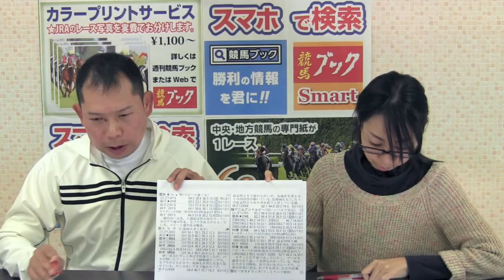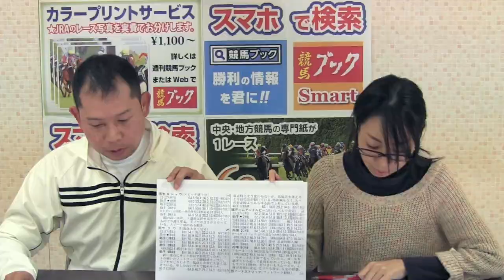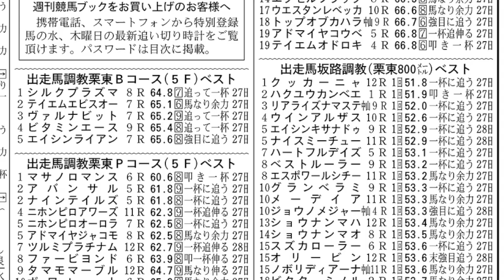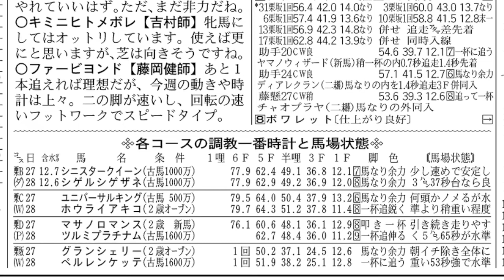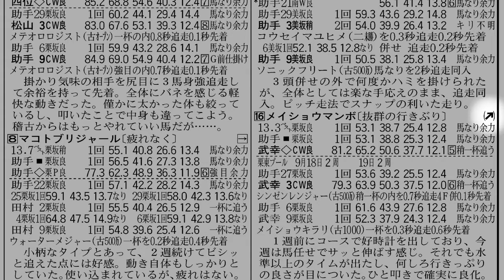競馬ブック当日版 調教欄の見方 実践編２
競馬ブックの調教欄をアップグレードしました。
①ハロー掛け後の追い切り時計、②状態が良い馬の評価（↑）を太字にしています。
その理由は如何に・・・！？栗東トレーニングセンターで坂路調教を担当している青木行雄トラックマンが、追い切り時計からわかる時計の真価について詳しく解説！さらに新聞に掲載している「出走馬調教ベスト」「各コースの調教一番時計と馬場状態」の活用法もお伝えします。